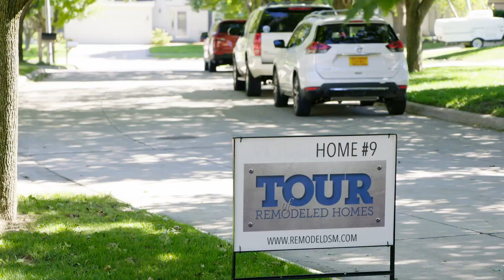Updated Tour Video